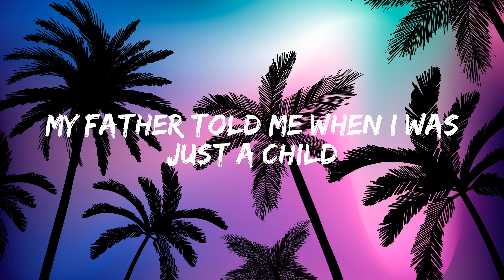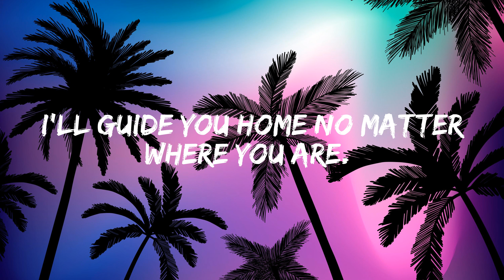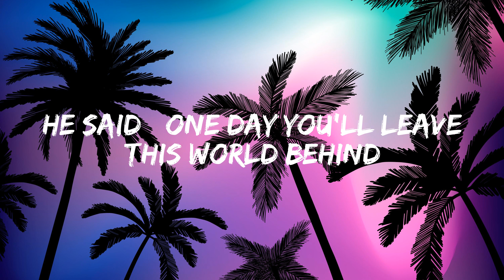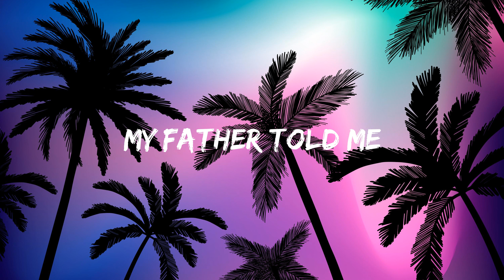Avicii - The Nights (Lyrics)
[Verse 1]
(Hey)

[Chorus]
(Hey, hey)
(Hey, hey)
Oooh, oooh
(Hey, hey)